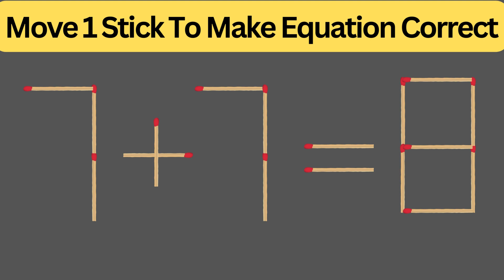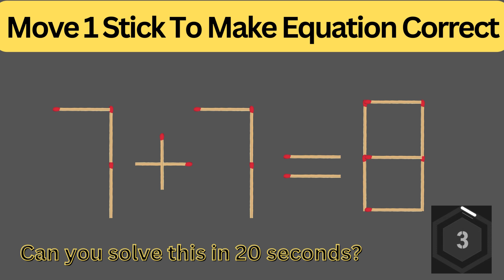Move only 1 stick to make equation correct, Matchstick puzzle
You will watch answer of these matchstick puzzle in this video.

1) matchstick puzzle 6-5=4
2) matchstick puzzle 8+7=5
3) matchstick puzzle 3-7=4
4) matchstick puzzle 1+4=9
5) matchstick puzzle 7+7=8